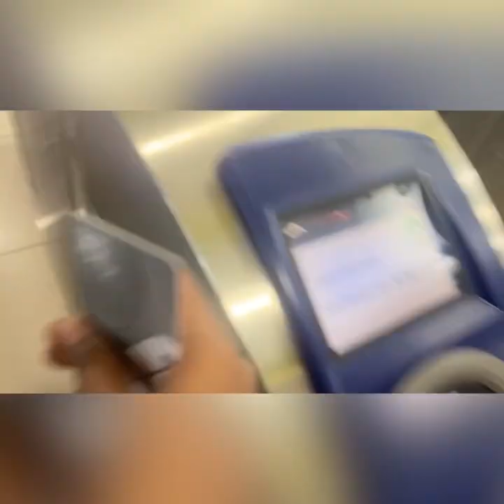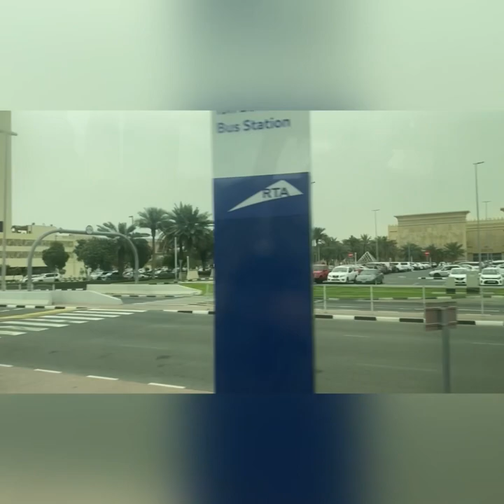Abu Dhabi ☘️ Shaikh Zayed Grand Mosque 🕌